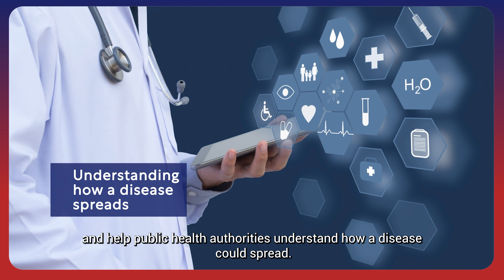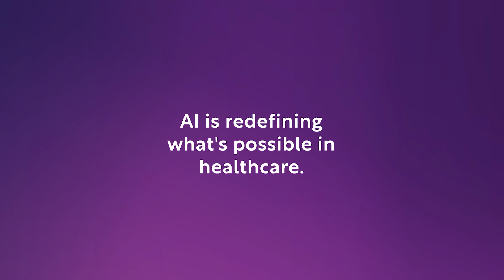The Role of AI in Healthcare Systems | ft. Harish Iyer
AI-led advancements in healthcare systems are opening the door to countless possibilities - and just as many questions.

Harish Iyer, Director, Health R&D, Digital Innovations, and AI, answers three of the internet’s most searched questions, sharing insights into how AI is reshaping healthcare.